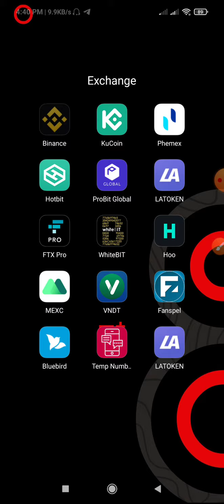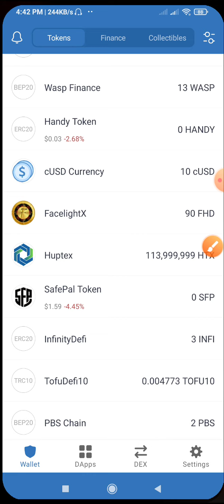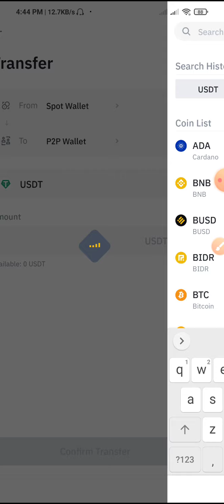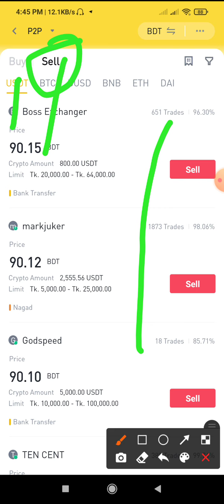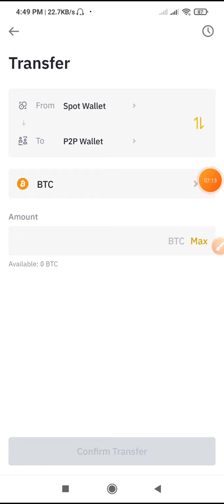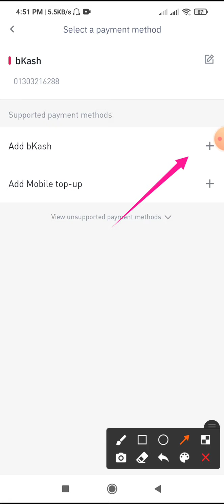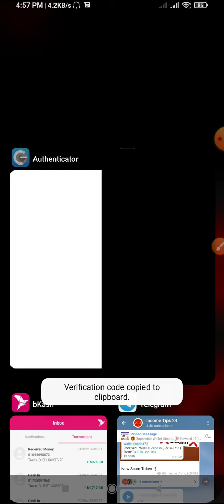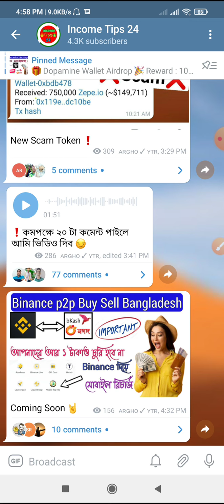Binance p2p doller buy sell Payment Bkash/Nagad || Binance Mobile topup full Bangla Tutorial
স্বাগতম আমাদের চ্যানেলে সকল ধরনের আরনিং সাইট এয়ারড্রপ পাওয়ার জন্যে আমাদের সাথে
থাকুন।